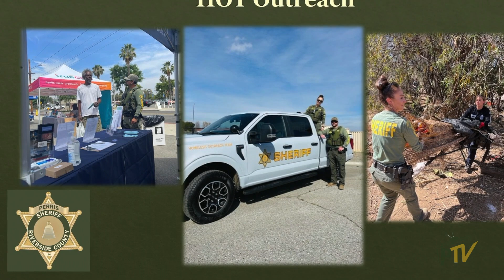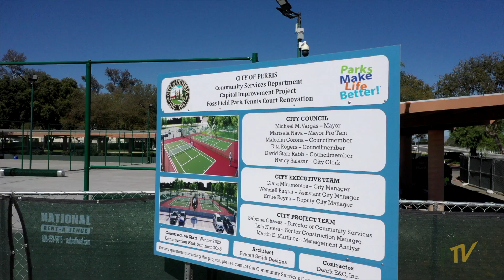Weekly Muse - November 30, 2023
Welcome to the Weekly Muse. Your source for everything Perris. Please watch the video for a quick update about what's happening in your community!

Topics covered include:
- Orange Vista High Wins FirstCIF Football Title
- Saying Goodbye To Captain Sims
- Holiday Cheer Coming To Perris!